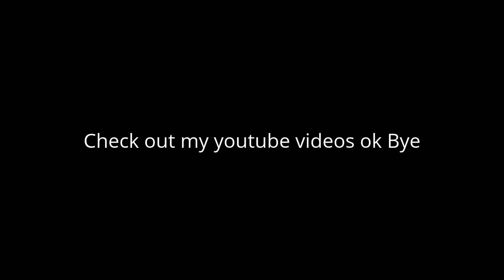part show of screencast 23435